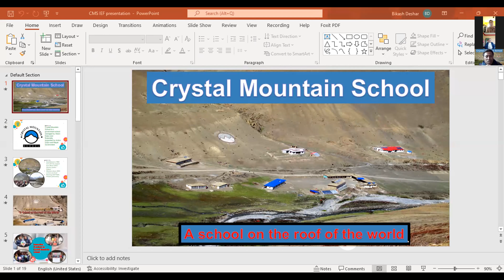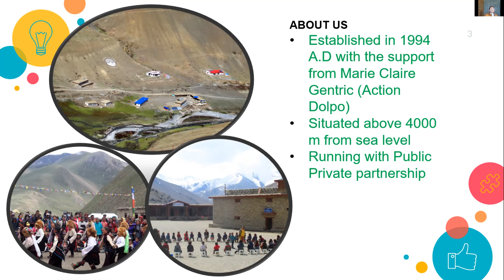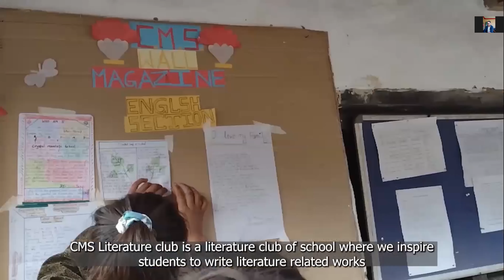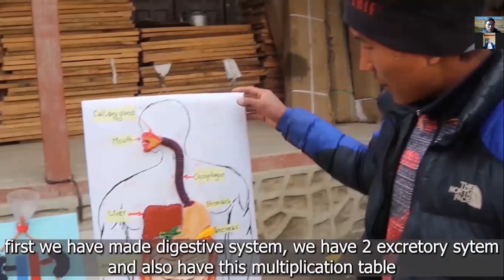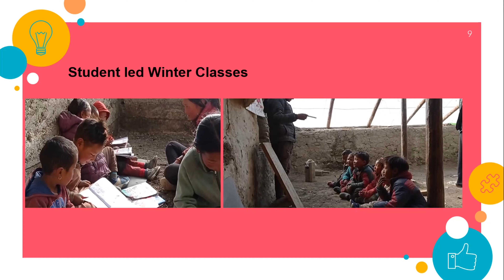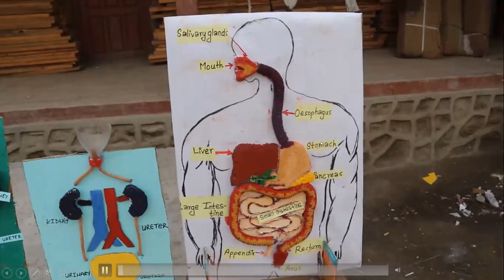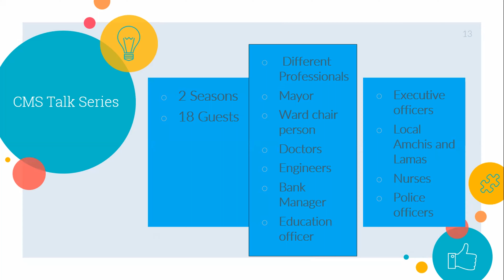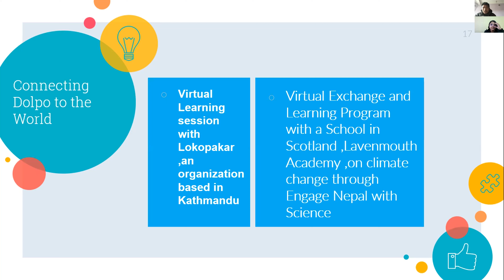Innovation in Education Fair 2021| Virtual Fair| Crystal Mountain School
I participated in Innovation in Education Fair organized by American Embassy's Book bus for the third time . This time It was great to share some innovative practices we have been applying in Crystal Mountain School